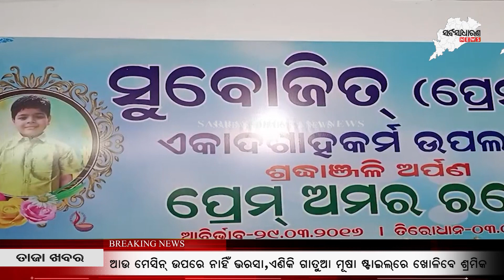ମୋ ପୁଅ ଏତେ କମ୍ ବୟସରୁ ଚାଲିଯିବ ଭାବିିନଥିଲି || SARBASADHARANA NEWS